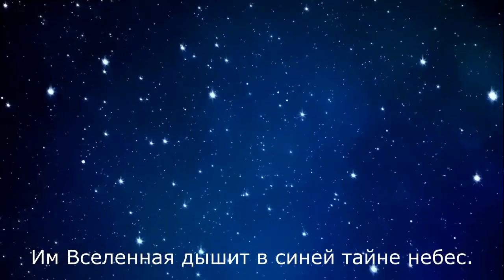Ко Дню Рождения Муслима Магомаева. 17 августа 2023 г. Поздравляем всех почитателей Его Таланта!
Автор стихов - Лючия (г.Кишинёв) Звучит Mattinata - импровизация Муслима Магомаева, песня Mattinata Р.Леонкавалло. Использованы видео и фотоматериалы, находящиеся в свободном доступе.
Официальный Telegram-канал @magomaev_official